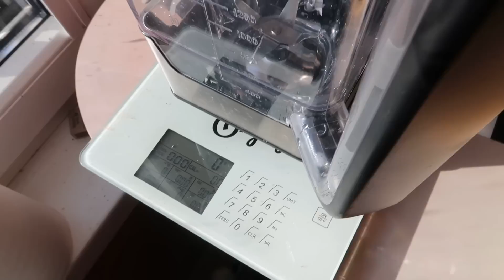Karmienie piersią - to nie są łatwe sprawy! | jumaszka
Większość kobiet planuje karmić piersią. Najczęściej karmienie mlekiem modyfikowanym wynika nie z wyboru matki, lecz konieczności. Podejmując próby karmienia piersią, wiele rzeczy może pójście nie tak. Jednak nie ma co się załamywać. Najważniejsze, że dzieci chowają się zdrowe i z pewnością karmienie sztucznym mlekiem nie spowoduje gorszej jakości życia i zdrowia Twojego maluszka. Niemniej mleko matki jest najcenniejsze, co można dać swojemu dziecku, dlatego też warto podejmować próby i walczyć o naturalne karmienie.